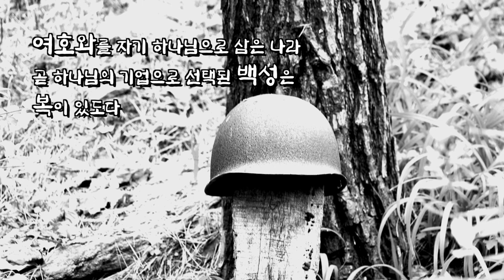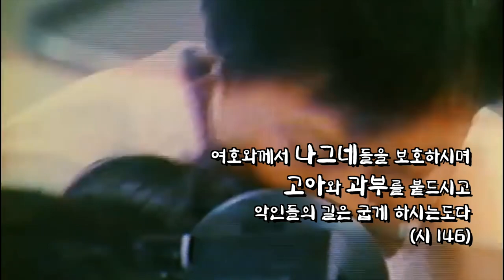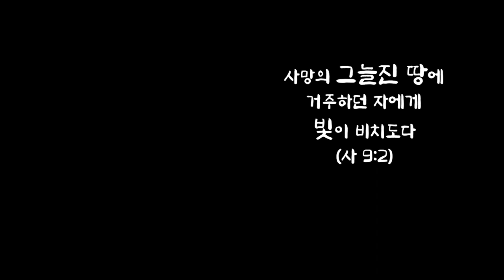나라 사랑의 달 묵상 영상 - 그늘진 땅에 빛이 비치도다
나라 사랑의 달에 함께 묵상할 수 있는 영상을 만들었습니다.
주일 예배 시 사용하셔도 좋고, 가정예배에서 사용하셔도 좋습니다.
영상의 내용은 6.25전쟁의 아픔과, 그 아픔을 치유해 나가시는 하나님에 대한 내용을 담았고, 6.25전쟁 당시 기록영상과 이산가족 상봉 영상, 한국기독교 100주년 선교대회(여의도) 영상 등이 포함되어 있습니다.
영상 속 말씀은 새찬송가 교독문의 '나라사랑'(1~5)의 말씀들을 인용했습니다.
공유는 언제나 그렇듯 마음껏 하셔도 좋습니다.^^

* 음악 : 장은영님 '발걸음'
* 영상 소스 : Pixabay, KTV